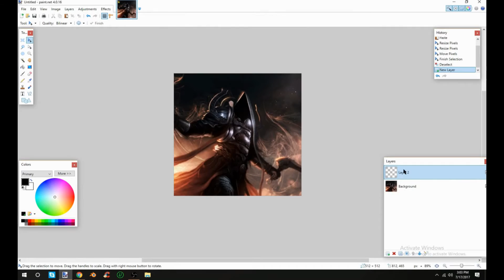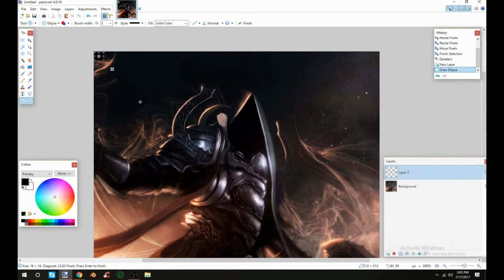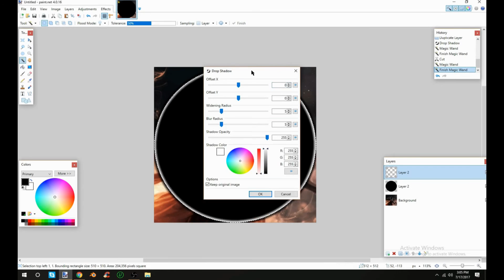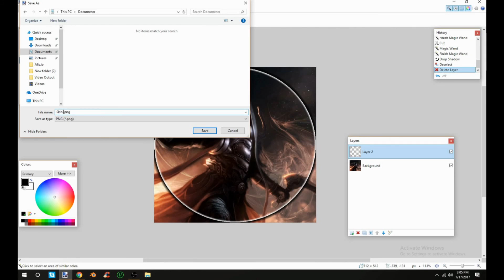Gota.io Skin Tutorial!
Song(s):
Josh A - NO SHIMA

Font:
Amaz Obitaem Ostrov

Hot Keys:
Zoom = CTRL + Middle Mouse Button
Move = Middle Mouse Button
Delete = CTRL + X
Resize Image/Shape = Shift + Left Click

[NOTE] - If I miss any hot key shortcut just search it up! Sorry!